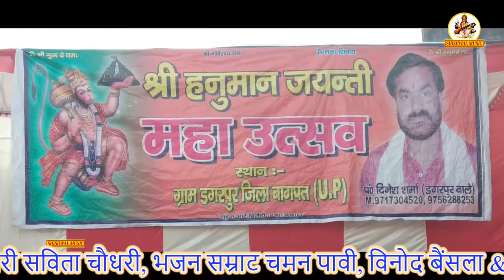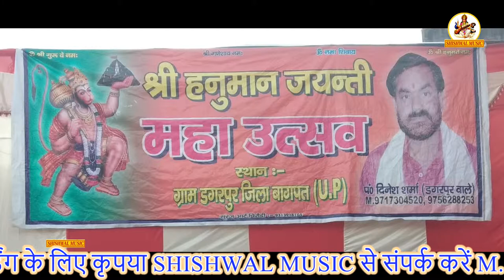18 वाँ हनुमान जयंती जन्मोत्सव ! Shishwal Music !